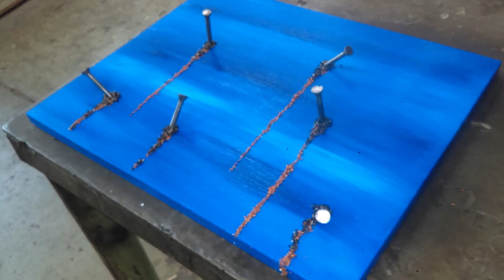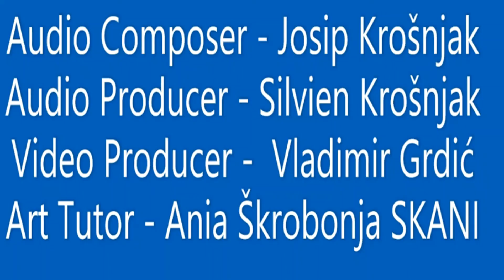Darko Kovačević - JAZZIE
Art from industrials remnants